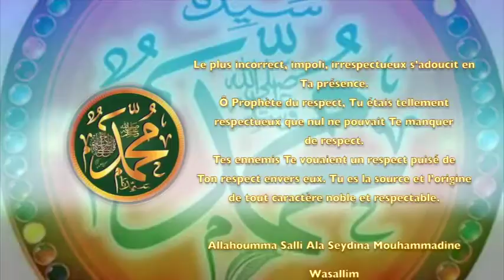POEME SUR LE PROPHET PSL : 26 LE RECPECTABLE